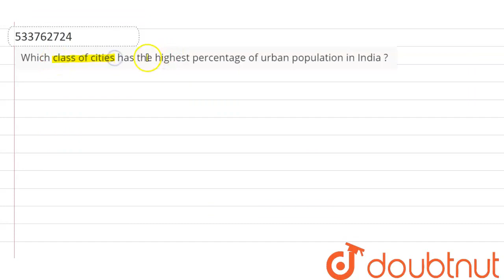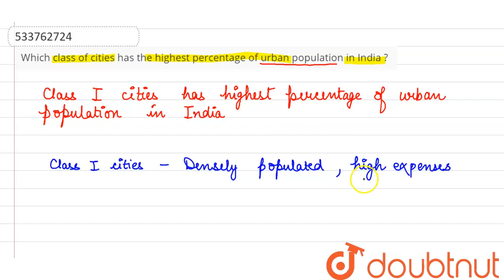Which class of cities has the highest percentage of urban population in India ? | CLASS 12 | HU...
Which class of cities has the highest percentage of urban population in India ?
Class: 12
Subject: GEOGRAPHY
Chapter: HUMAN SETTLEMENTS
Board:CBSE

👉 Have Any Query? Ask Us.